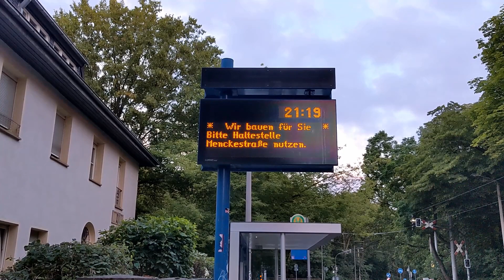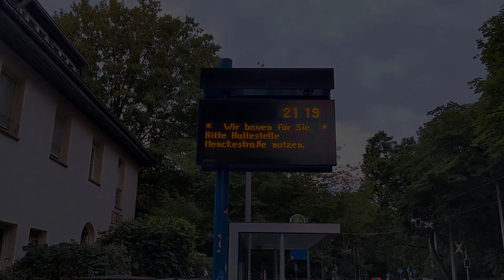Leipzig: Straßenbahnen – Trams am Gohliser Anger (Umleitung der Linie 4)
English subtitles available, English description below – In Leipzig-Gohlis bei der Friedenskirche kann man normalerweise die Straßenbahnen der Linie 12 beobachten. Die Linie 12 verkehrt zwischen der Innenstadt und Gohlis-Nord. 2023 fahren jedoch hier auch die Bahnen der Linie 4 auf einer Umleitung durch die Menckestraße.
Die Straßenbahnen fahren auf beiden Seiten am Gohliser Anger vorbei. Diese Fläche wurde als Mini-Park umgestaltet und im Frühjahr 2023 der Öffentlichkeit übergeben. An einem Schaltkasten auf der Grünfläche sind 2 Tafeln aufgehängt. Dort kann man Informationen zur Geschichte von Platz und Umgebung lesen.
Am westlichen Ende des Platzes steht das Gohliser Schlösschen. Nicht nur vom Gohliser Anger, sondern auch vom Poetenweg aus bietet es einen schönen Anblick.
Etwas weiter führt die Strecke am Gebäude der früheren VEB Goldeck Schokoladenfabrik vorbei. Dort folgt ein eingleisiger Abschnitt.
Grund für die Umleitung sind Bauarbeiten in der Waldstraße. Dort wird eine Brücke erneuert, ebenso Gleise und Fahrleitungen der Straßenbahn. Die Strecke wird für den Einsatz breiterer Fahrzeuge umgebaut (2,40 Meter statt bisher 2,20 m).

In Leipzig-Gohlis near Friedenskirche (Peace Church) you can normally watch trams of line 12. Line 12 runs between the city center and Gohlis-Nord. In 2023 line 4 is passing along here as well, trams are diverted through Menckestraße. Trams pass on both sides of Gohliser Anger. This area was re-designed as a mini park and was opened to the public in spring of 2023. 2 posters are attached to an electric control box in the park. You can read information there about the history of this place and its surroundings.
Gohlis Castle is located at the western end of this place. The view is nice, not only from Gohliser Anger but from Poetenweg as well.
A little further the tram line passes along the building of former VEB Goldeck chocolate factory. There is a single-track section.
Trams are diverted due to construction work in Waldstraße. A bridge is replaced there, and tram tracks
and overhead wires are replaced as well. The tram line is reconstructed so that wider vehicles can be used here (2,40 meters instead of 2,20 m so far).